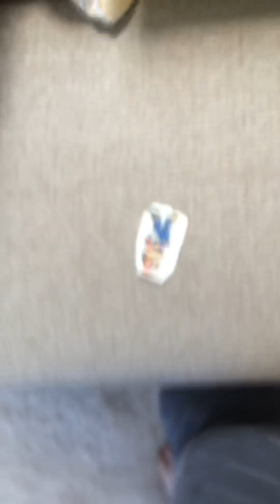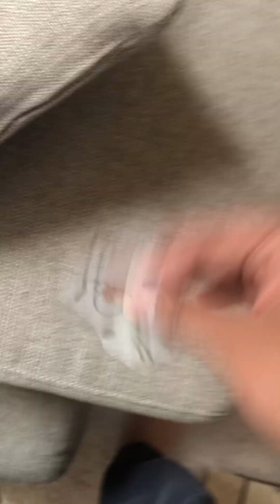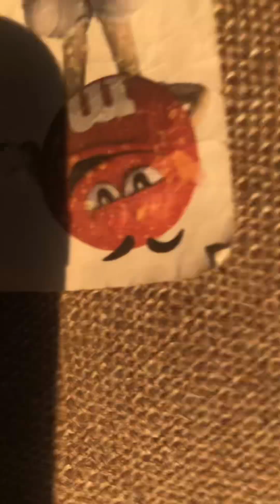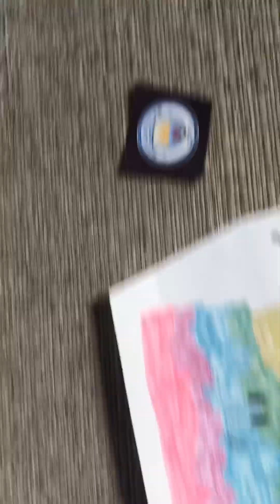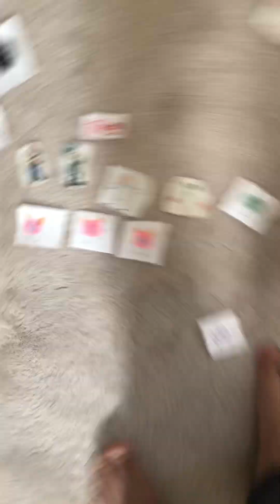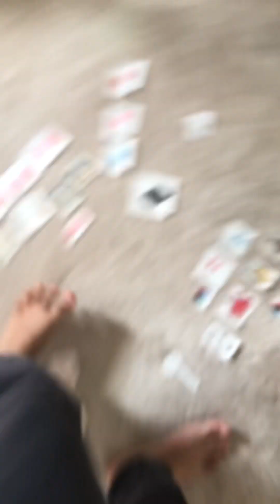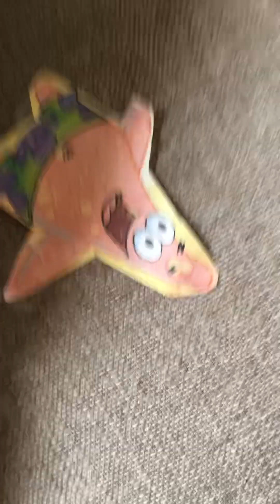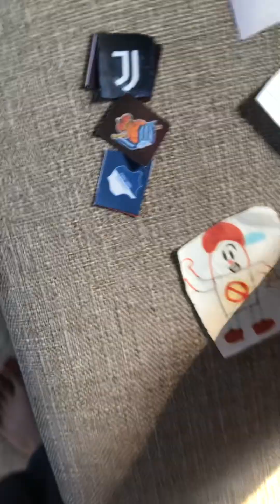SCES4: Universe episode 1 part 7: A new beginning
All of the contestants are still battling and racing to win but fortunately Mario’s team might be safe.